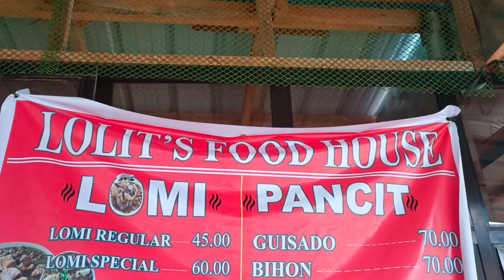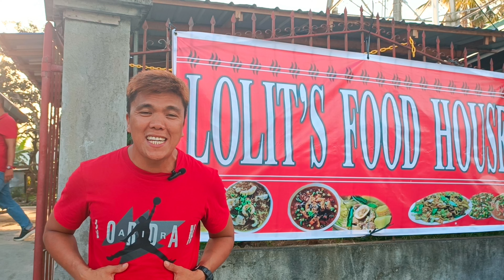Tikman ang Overload sa Topping's na Loming Batangas ng LOLIT'S FOOD HOUSE